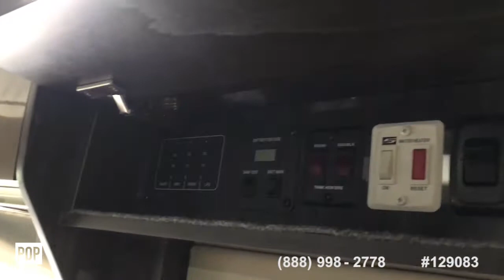[UNAVAILABLE] Used 2010 Airstream Avenue in Tallahassee, Florida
2006 Vista Cruiser G-26 in Bothell, Washington - $39,500

2006 Free Spirit 210 B in Duluth, Georgia - $58,800

2004 Platinum M 270 XL in Alamo, Texas - $41,700

2001 Pleasure Way Excel TS in Homosassa, Florida - $18,000